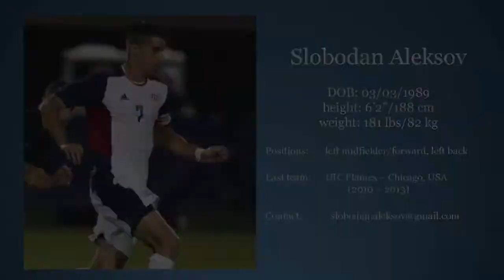Slobodan Aleksov - Assists and Goals (2013)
Slobodan Aleksov

DOB: 3/3/1989
Place of Birth: Kikinda, Serbia
Nationality: Serbian
Height: 6' 2'' (187cm)
Weight: 181lbs (82kg)

Positions: Left Midfielder/Forward, Left Back

Career: FK Cukaricki Stankom -- Belgrade, Serbia (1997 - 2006)

FK Bask -- Begrade, Serbia
                           (the youngest captain in the history of club) (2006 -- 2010)
Team of Belgrade -- Belgrade, Serbia
University of Illinois at Chicago -- Chicago, US (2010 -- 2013)

No serious injuries so far.